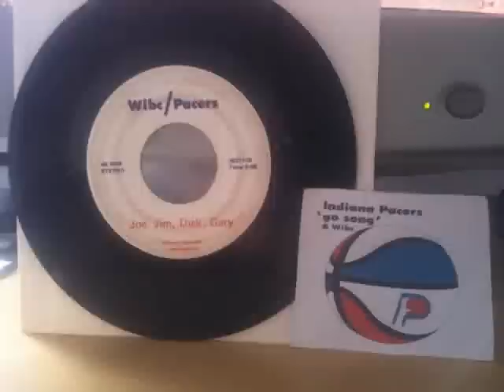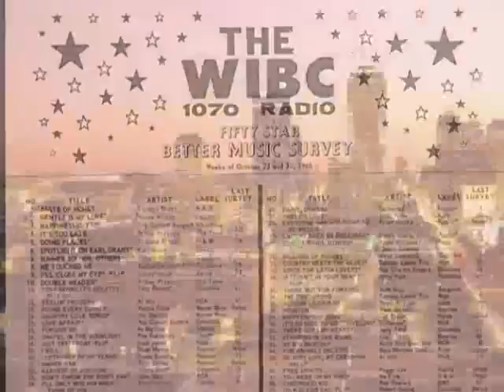WIBC jingle Indianapolis Lolipops and WIBC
This is a long playing jingle that WIBC in Indianapolis, Indiana played in the early 70's.  Most people know this as  the  " Indianapolis, Lollipops/lemon drops/soda pop and WIBC jingle.